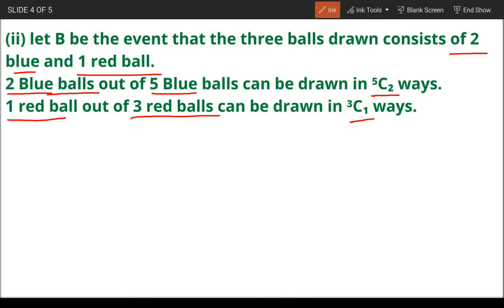A bag contains 2 black, 3 red and 5 blue balls. Three balls are drawn at random....